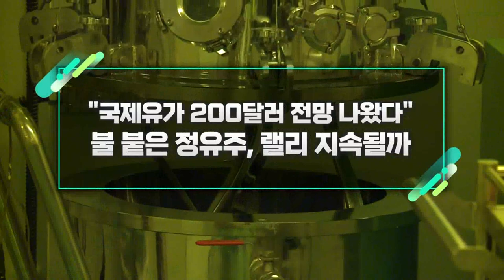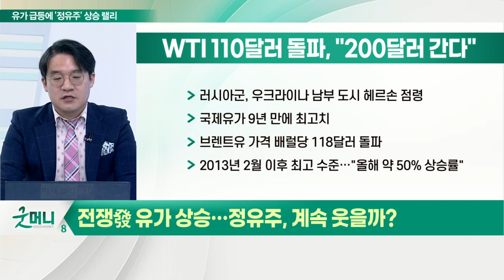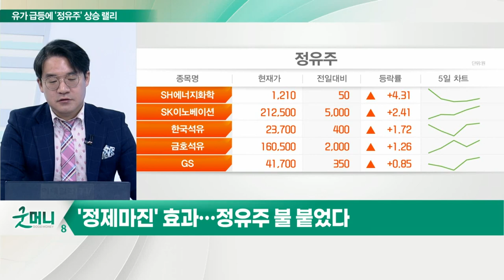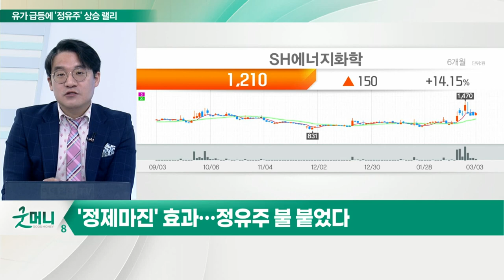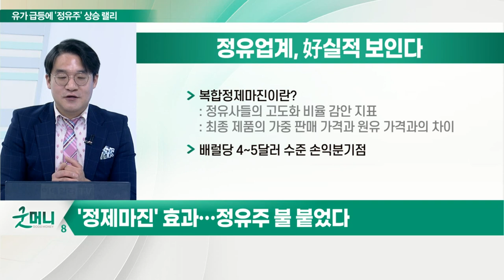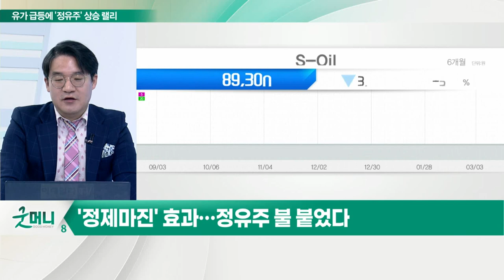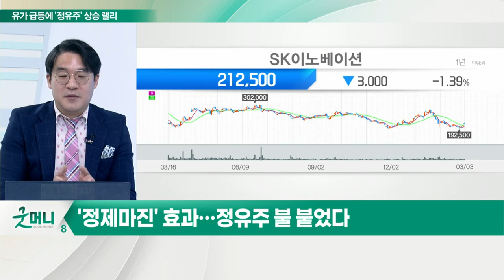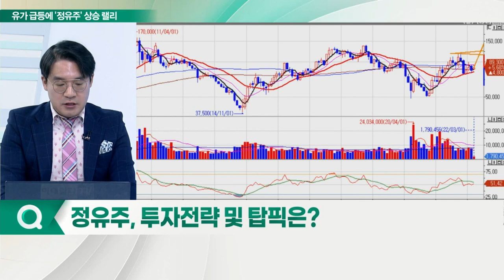"국제유가 200달러 전망 나왔다"... 불 붙은 정유주, 랠리 지속될까_신소장의 시그널 (20220304)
WTI 110달러 돌파, "200달러 간다"
- 러시아군, 우크라이나 남부 도시 헤르손 점령
- 국제유가 9년 만에 최고치
- 브렌트유 가격 배럴당 118달러 돌파
- 2013년 2월 이후 최고 수준… "올해 약 50% 상승률"
- IEA 회원국 비축유 6000만 배럴 방출 합의
- OPEC+ 점진적 증산 입장 고수: 기존 하루 배럴당 40만 배럴 증산량 유지

뱅크오브아메리카 "유가 200달러 간다"
- 러시아산 원유 시장에서 배제 가정
- 공급 100만 배럴 감소 시 유가 20달러씩 상승 예상

# 정유업계, 好실적 보인다
- 국제유가 상승에 정제마진 기대감 반영
- 정제마진: 석유제품 가격에서 원가와 수송비를 뺀 값
- 미리 원유 재고 물량 확보
- 복합정제마진: 최종 제품의 가중 판매 가격과 원유 가격과의 차이
- 배럴당 4~5달러 수준 손익분기점
- 의류 및 전방 수요 회복
- 석유화학 제품 파라자일렌(PX), BTX(벤젠·톨루엔·크실렌) 개선
- 건설·건축 인프라 투자 수폐 제품 프로필렌옥사이드(PO) 개선